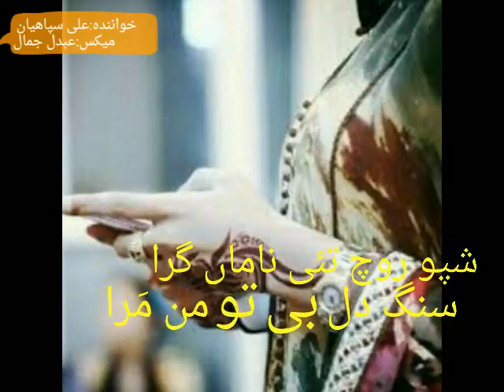New balochi top song by Bolan music